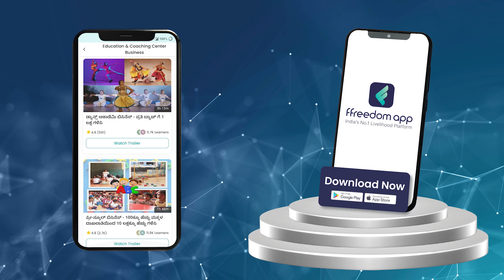Mamata Success Story in Kannada | ffreedom app